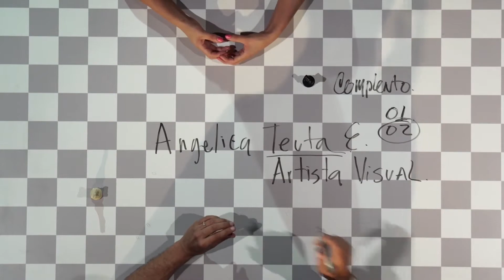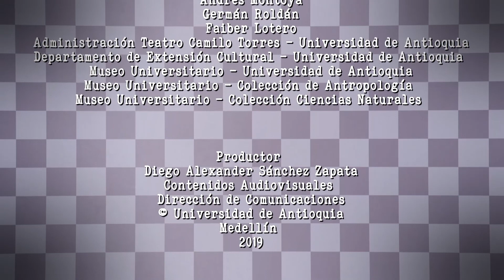En Tablas: Angélica Teuta (63)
Su gusto por el arte empezó desde muy joven, quería escoger algo de lo cual no tenía el más mínimo conocimiento, “mi idea de arte era muy precaria y algunos profes y amigas de la época veían en mí esa habilidad artística”.
Angélica dialoga con el mundo a través de su arte, a partir de la instalación que “es un medio que me ofrece flexibilidad ya que me interesa sumergir al público en una especie de escena, que lo lleve a un mundo onírico para que sus sentidos se alteren”. se plantea constantemente la intención de crear espacios para que otra gente genere a partir de ellos.